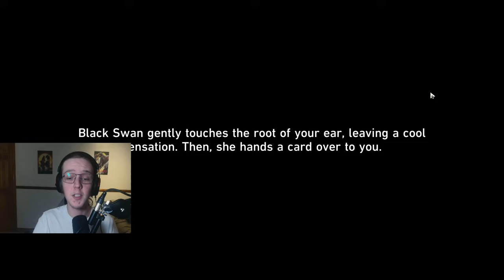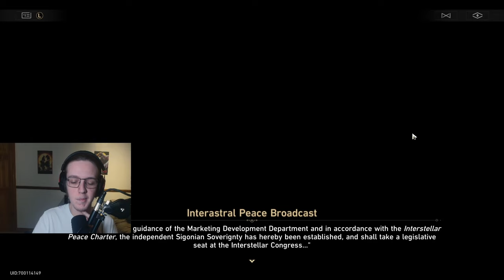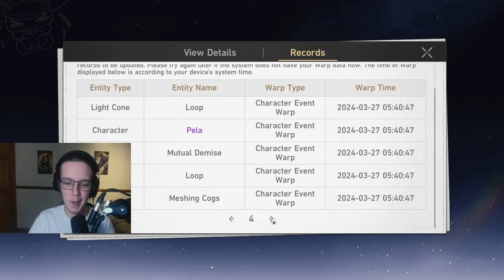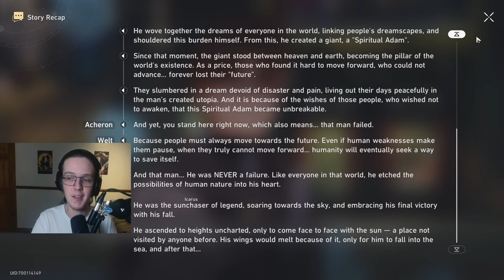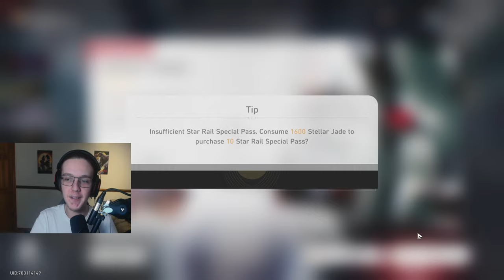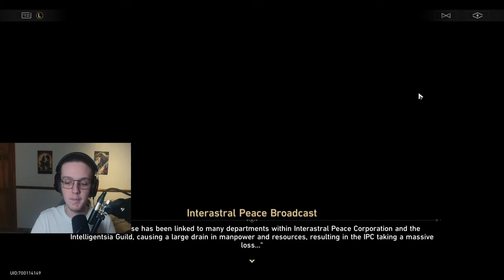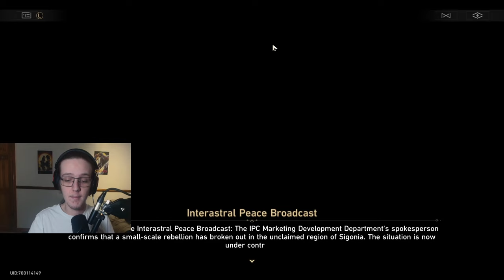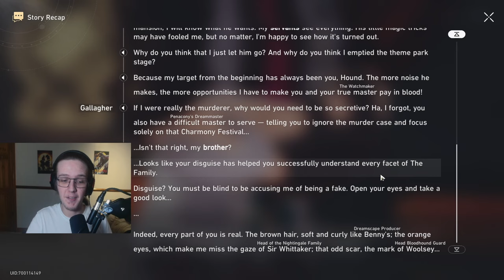WHAT IS HAPPENING?! | 2.1 Penacony Trailblaze Mission Full REACTION | Honkai: Star Rail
This was such a good story mission, honestly can't wait for 2.2.

The fact that they ended the story after Sam revealed his true identity is crazy! They need to stop leaving us on these cliffhangers.

YOOOO GALLAGHER WHY???
Sunday got clapped, i fell bad for thinking he was the villain xD

Cat Among Pigeons Trailblaze Quest REACTION

honkai star rail 2.1 reaction

Firefly True identity reaction